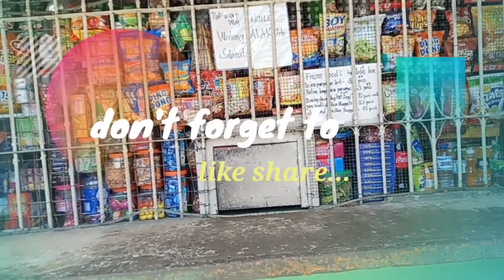UPDATE 5 ANG MALAKING HUKAY GIBAAN BLOG'S SA ISANG COMPOUND